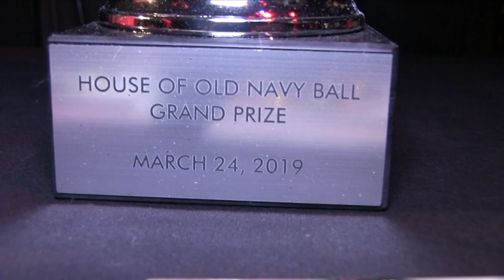As A House Production | Versace @ The Wonderful World Of Disney Ball